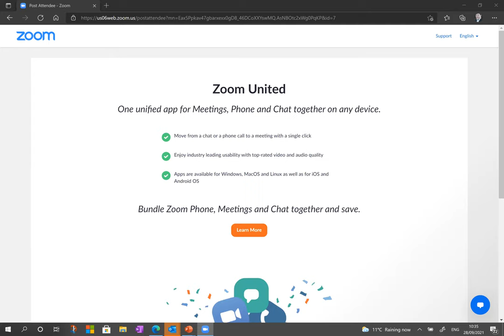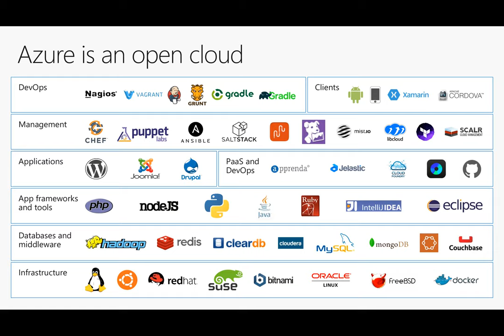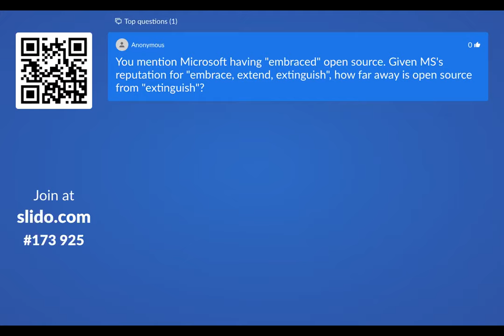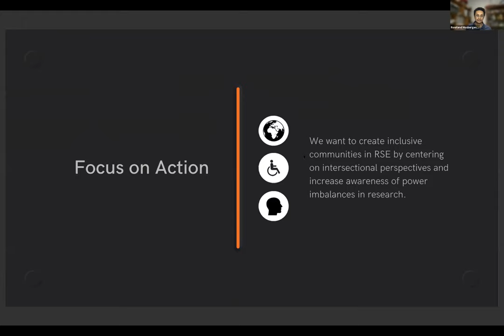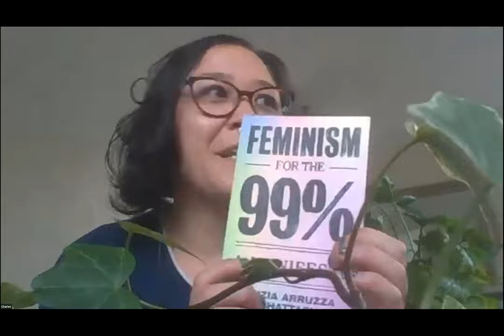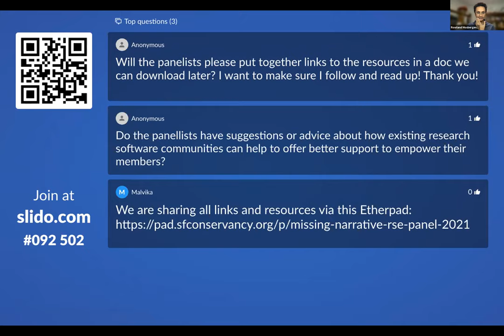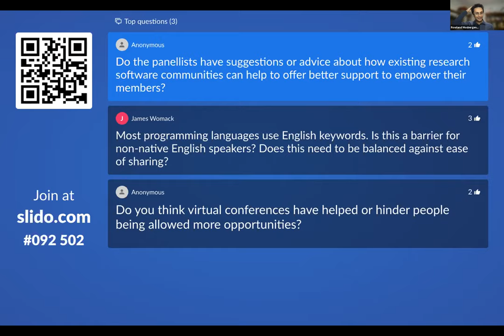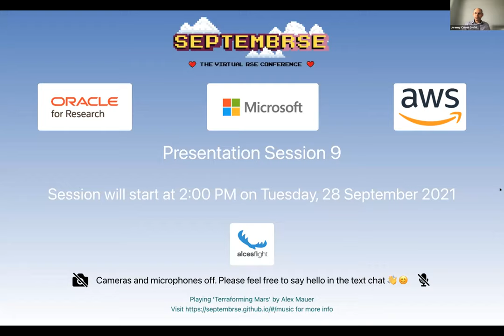SeptembRSE: 28th September - Morning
Presentation Session 8 and Panel Session 4
Research in the cloud
Missing narratives in discussions around diversity and inclusion in research software engineering